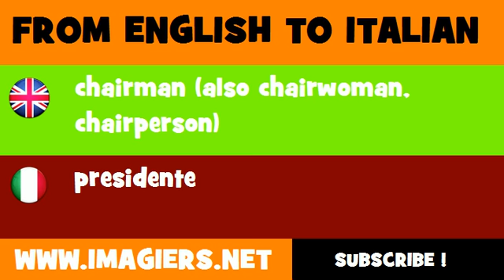FROM ENGLISH TO ITALIAN = chairman also chairwoman, chairperson